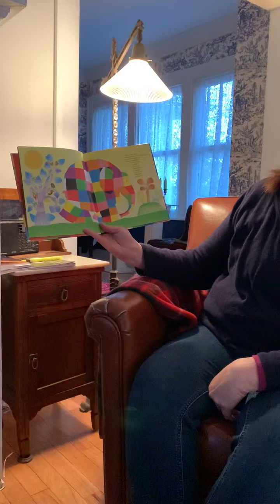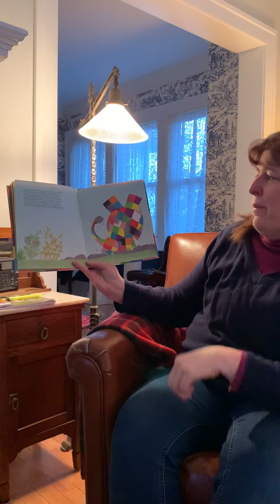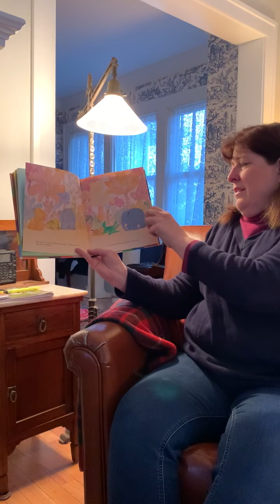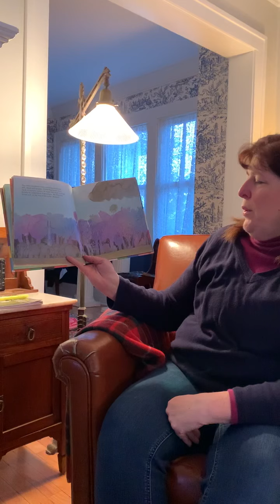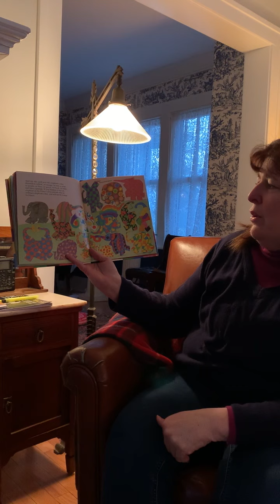Elmer the Elephant Story